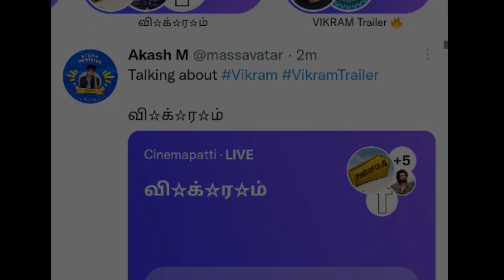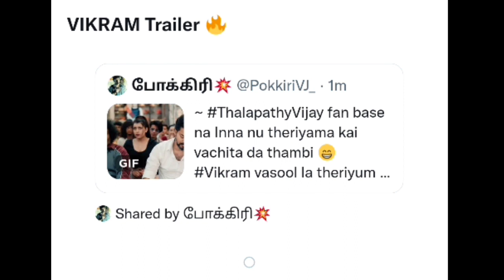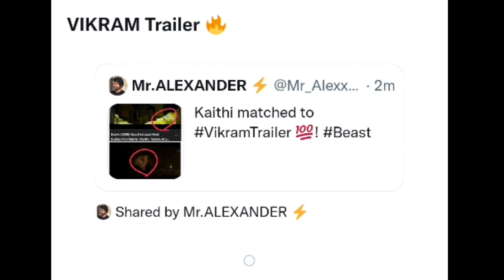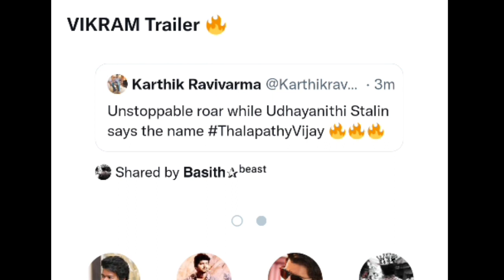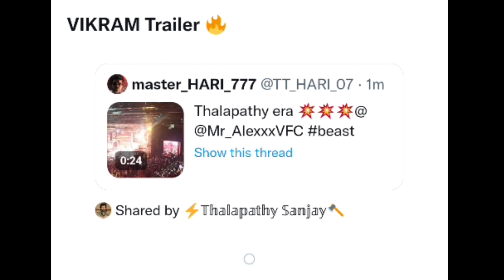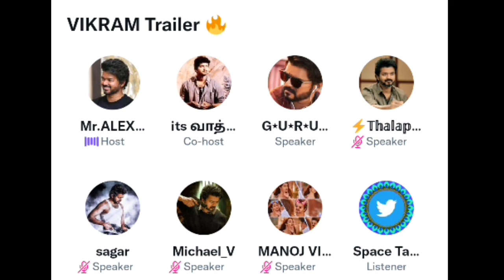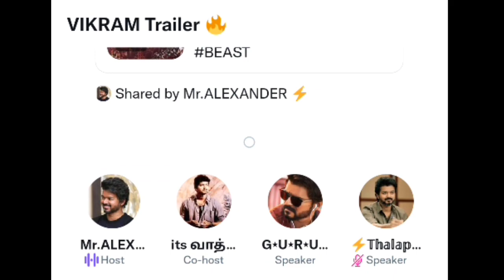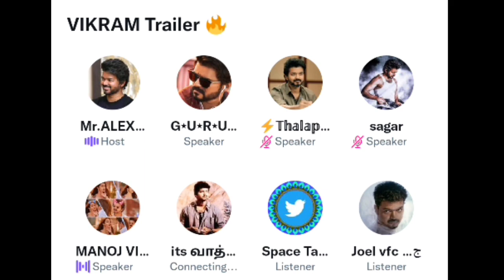Vikram Trailer எப்படி இருக்கு? | விக்ரம் படத்தில் சூர்யா | Vikram audio launch | Twitter Space Tamil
விக்ரம் படத்தில் நடிக்கும் சூர்யா.!! | Vikram Trailer எப்படி இருக்கு? | Vikram audio launch | vikram Twitter Space | Twitter Space Tamil